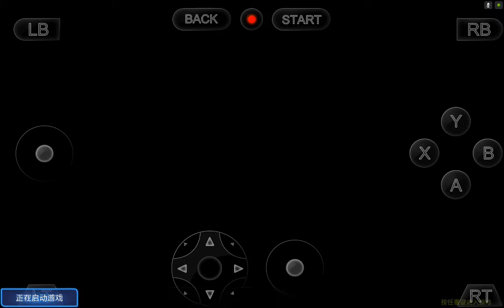Dynasty Warriors 8: Xtreme Legends Xbox Cloud on Nvidia Shield Tablet (Android)